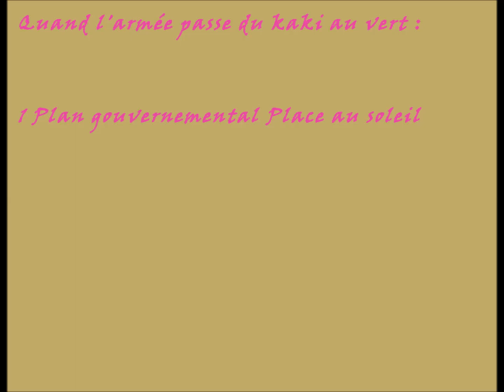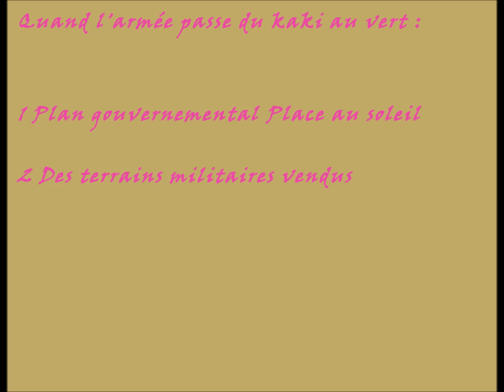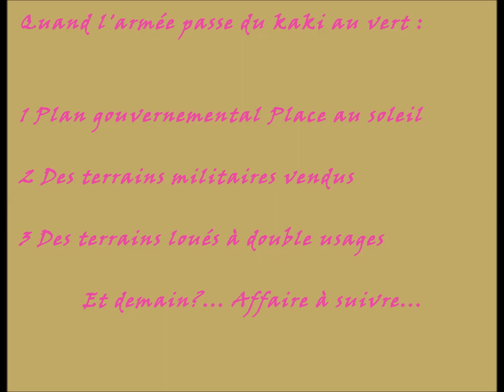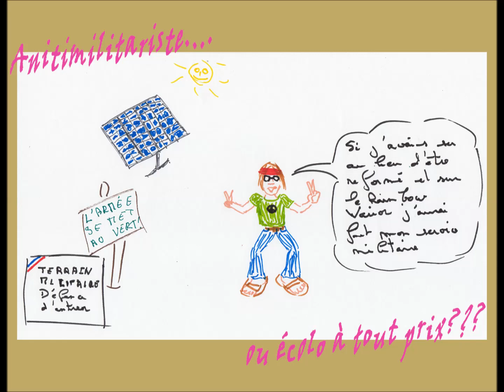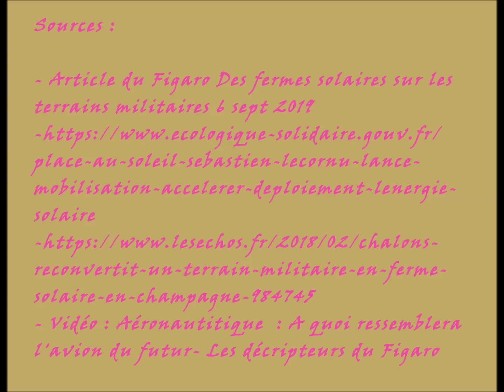Quand l'armée passe du kaki au vert...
L' Armée française participe au développement des technologies solaires... Comment? La réponse en vidéo...

Pour vous un clic de partage c'est rien, pour moi, c'est beaucoup, merci.